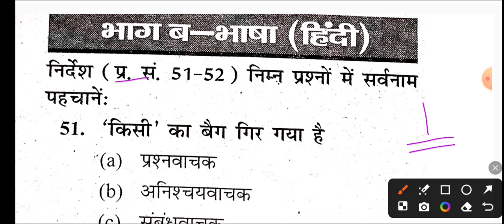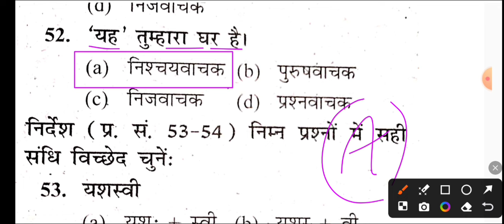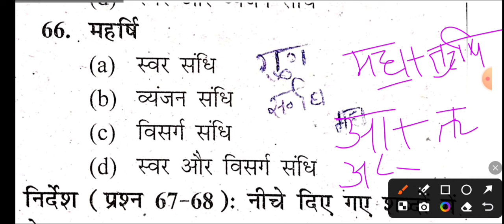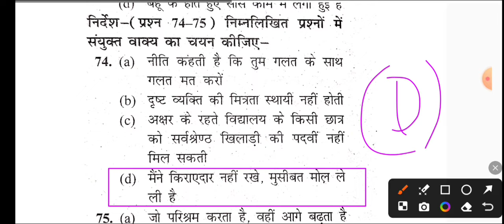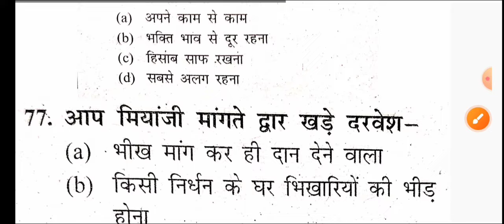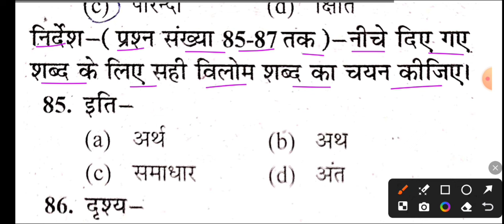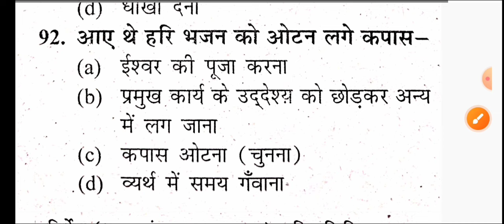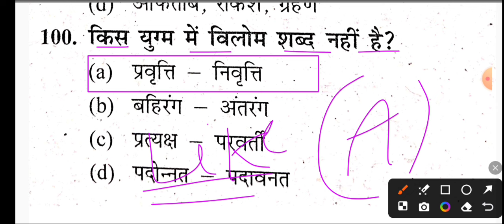UP Police 23 से 31 August General Hindi Full Solved Paper/UP Police 23 Aug Hindi Full Paper Answer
UP police constable syllabus Is there any vacancy in
UP Police in 2023? How can I apply for
UP Police head constable 2023?

UP police head constable recruitment 2024 UP police
UP police constable vacancy 2024 exam date UP police recruitment 2024 notification pdf UP police vacancy 2024 in hindi